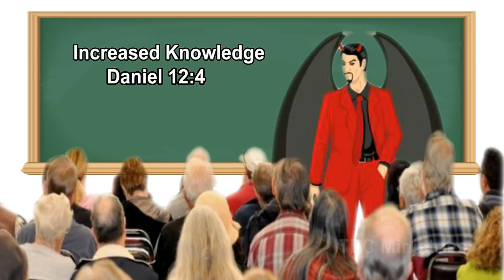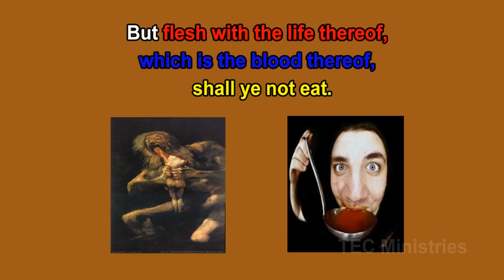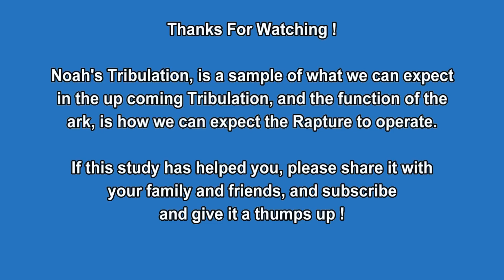Tribulation, Noah's Ark & the Rapture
This study will be about the tribulation period of Noah's Day, and how the Ark was used to rescue the 8 believers from the wrath of God. It will also speak on the coming tribulation of our day, and how the Rapture will be used to rescue all believers that remain alive  until the coming of Jesus, lifting them from the earth, prior to the wrath of God being poured out, upon the earth.